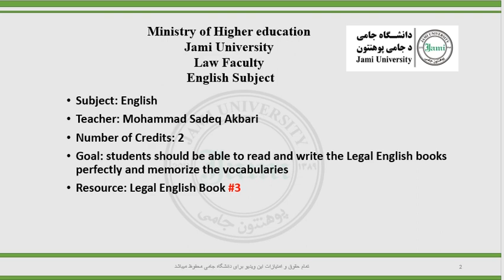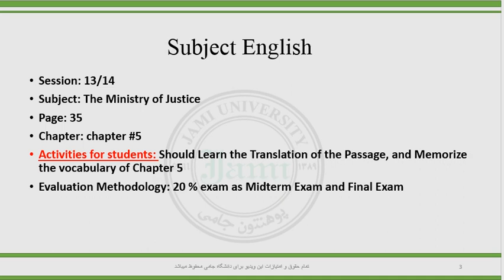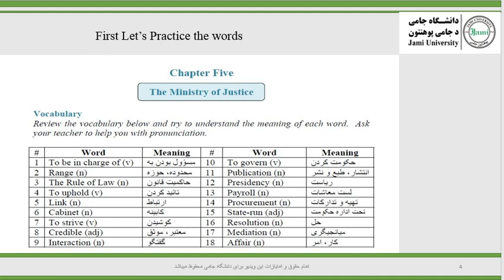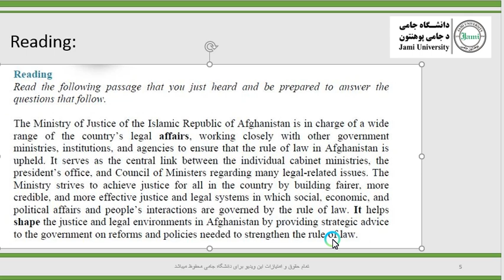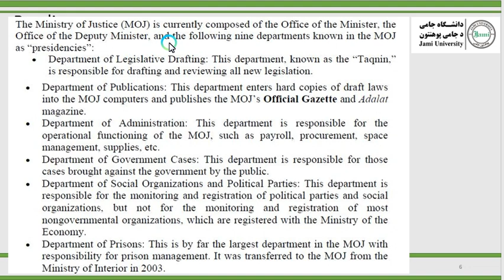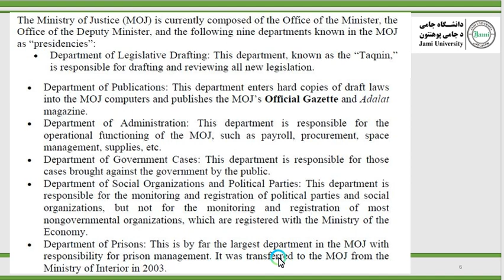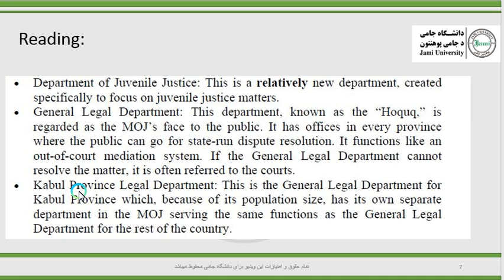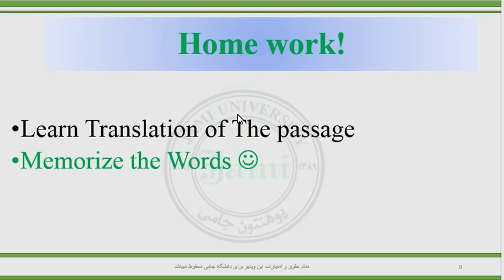جلسه سیزدهم و چهاردهم سمستر ششم